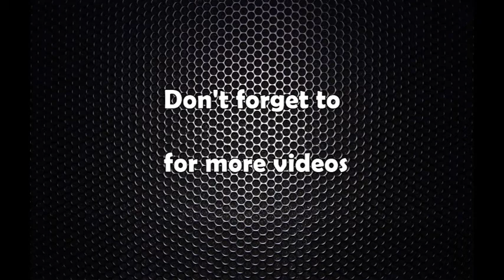भारतले संयुक्त सैन्य अभ्यासको प्रस्ताव राखेको हो, तर निर्णय भएन : मन्त्री ज्ञवाली